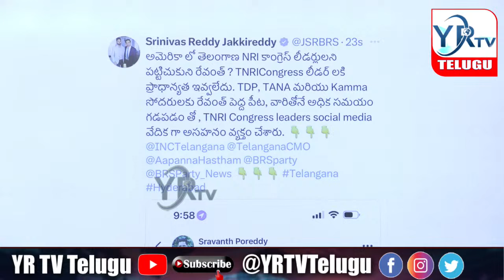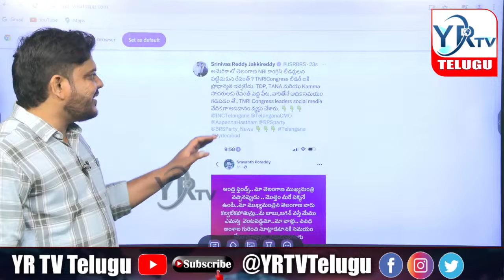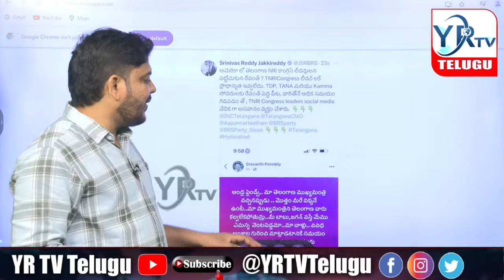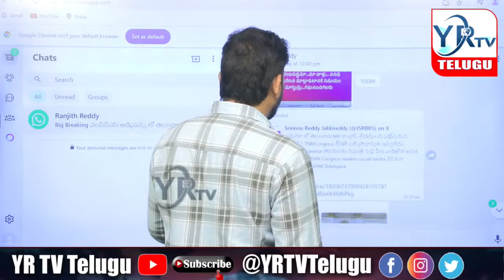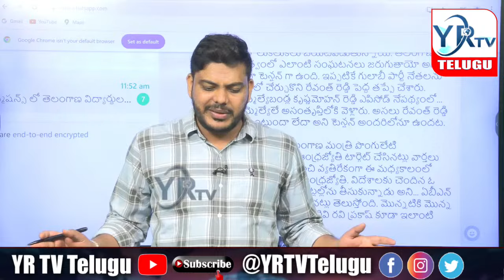అమెరికాలో కాంగ్రెస్ నేతల నిరసన...? తెలుగుదేశం పార్టీ నేతలకు..?Congress Leaders Protest At USA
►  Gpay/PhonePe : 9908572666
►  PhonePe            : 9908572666